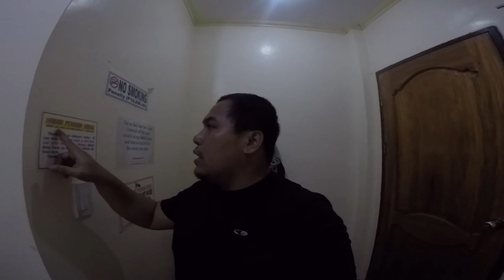I FOUND BECOMING FILIPINO'S FAVORITE LECHON MANOK!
the best lechon manok in davao oriental, recomended by Kulas of Becoming Filipino